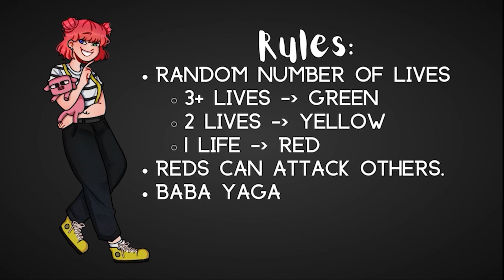Minecraft Twist Life: Sky | Ep 1 - The Start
Minecraft Twist Life!

Are you ready for friendship, betrayal, fun, dying, stress and laughter?

In this season of Minecraft Twist Series a group of Nomads are going for SkyBlock! With even bigger Twists! We use the Last Life Datapack, have a twisted life in the sky and we have ''The Mother Nature'' coming around and twisting everyone's life even more!  Minecraft Twist Life : Season - Sky!!